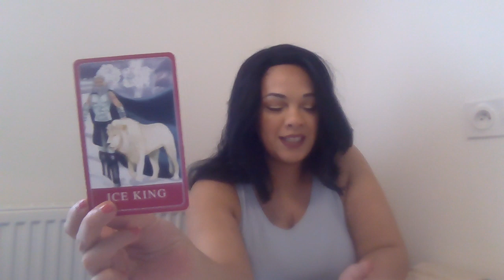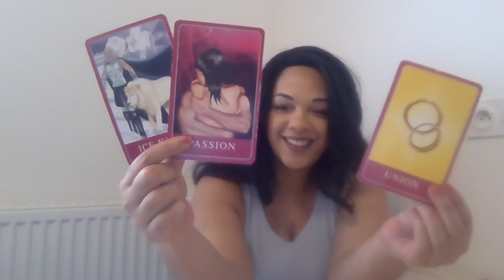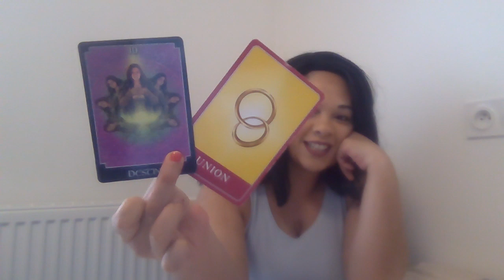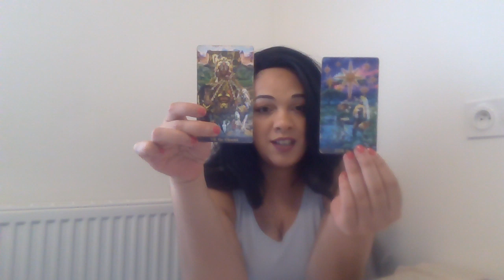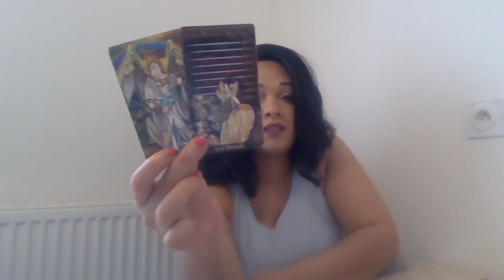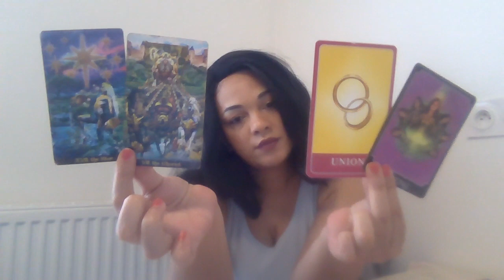Aries ♈️ They are playing it cool 😎 but you know they want you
My sign
Scorpio sun
Aquarius moon
Scorpio rising

Tarot readings
Soulmate
Twin flames
Astrology
Birth charts
Star signs
Daily horoscope
Pick a cardJoin this channel to get access to perks: